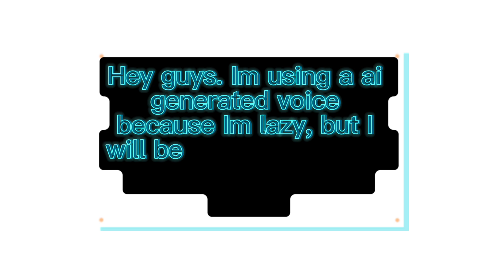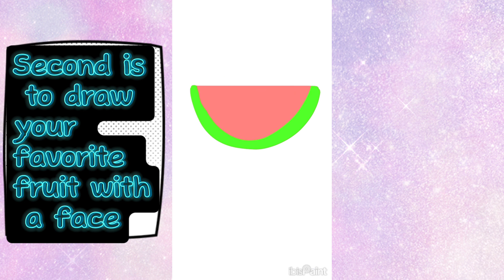Screensaver ideas for when your bored 🥱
In this video I share some ideas for screensavers